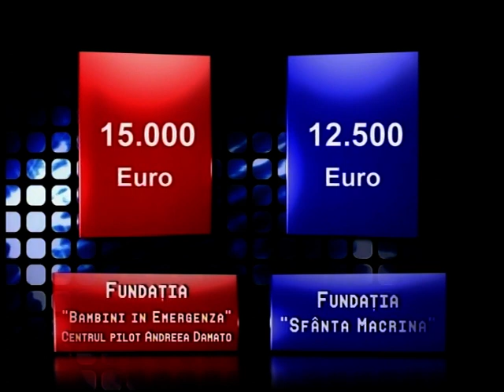"Vedete in figuri", ep 12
Emisiunea prezentata de Dan Fintescu si Oana Ionita in 2010, alaturi de capitanii echipelor: Mihai Bendeac si Mirela Zeta.
Invitati: Laurentiu Reghecamf, Claudiu Bleont, Ana-Maria Prodan, Marius Urzica